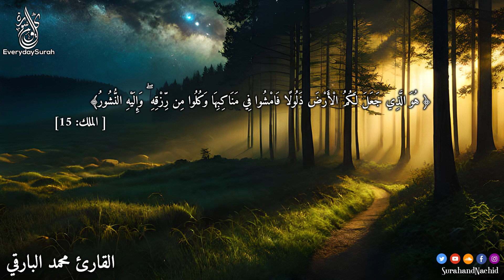سورة الملك كامله تلاوة هادئة تريح النفوس بصوت جميل جدا || قران كريم بصوت جميل جدا جدا Surah Al Mulk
تلاوة هادئة ومريحة جداً تسمعها قبل النوم | سورة الملك
سورة الملك - تبارك - كامله تلاوه تريح القلب ❤ والعقل || سبحان من رزقه هذا الصوت Surat Al-Mulk
القارئ  : محمد البارقي

سورة الملك كاملة - تبارك,
سورة الملك تبارك كاملة تلاوة تريح القلب,
سورة تبارك الذي بيده الملك كاملة,
تبارك سورة الملك كاملة واضحه,
قرآن سورة الملك كاملة,
سورة تبارك سورة تبارك,
سوره الملک,
سورة الملک تەفسیری کوردی,
سورەالملک,
سوره مبارک ملک,
0 سورة الملك,
سوره ملک

تَبَارَكَ الَّذِي بِيَدِهِ الْمُلْكُ وَهُوَ عَلَى كُلِّ شَيْءٍ قَدِيرٌ (1)
سورة الملك، وتُعرَفُ أيضاً بأنّها المنجّية من عذاب القبر والمانعة عنه،
عن أبي هريرة ـ رضي الله عنه ـ عن النبي صلى الله عليه وسلم قال: إن سورة في القرآن ثلاثون آية شفعت لرجل حتى غفر له، وهي: تبارك الذي بيده الملك. رواه أبو داود والترمذي، وحسنه الألباني.

Surat Al-Mulk (The Sovereignty) |     | سورة الملك